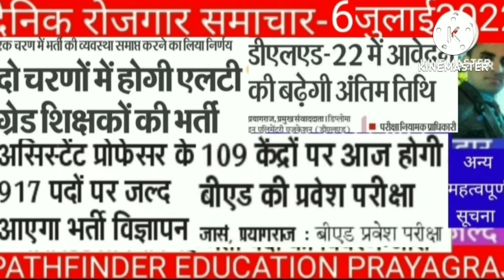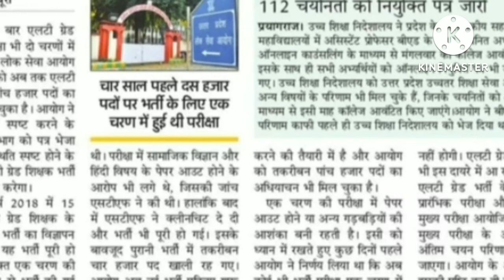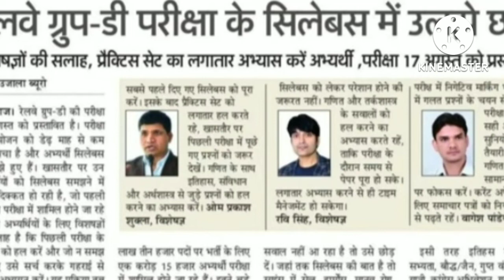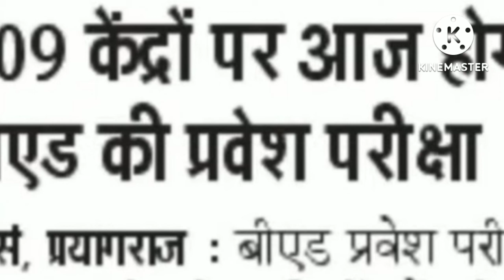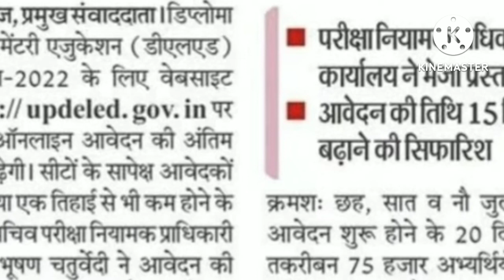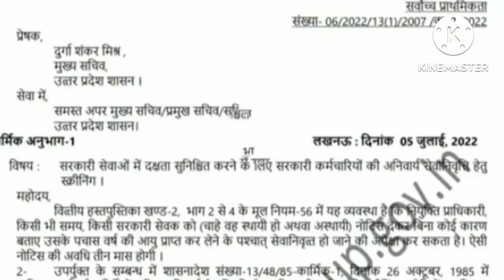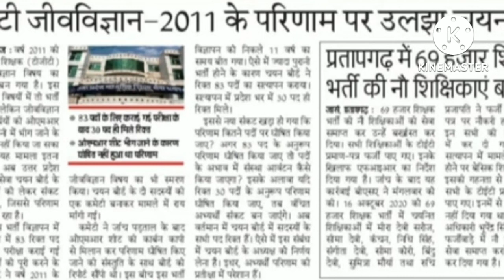6 July 2022